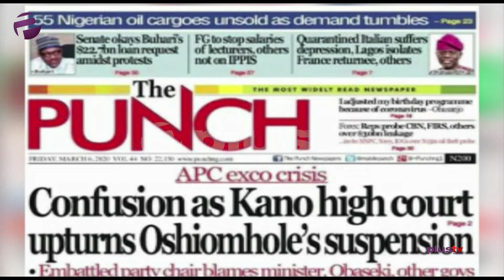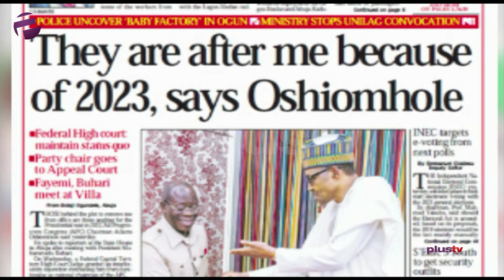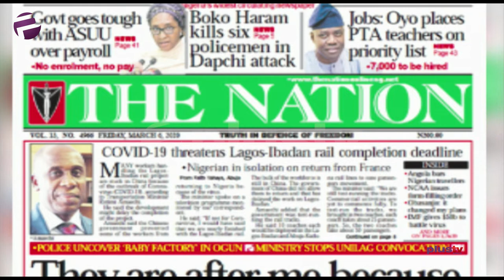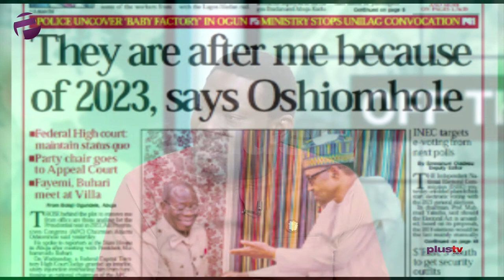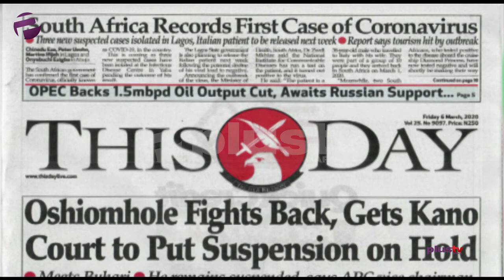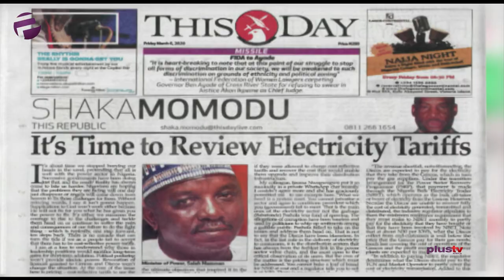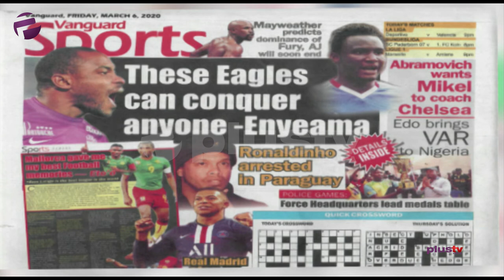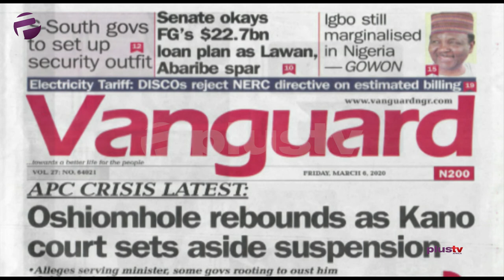Coronavirus: Quarantined Italian Suffers Depression | Off The Press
Reviewing today's headlines on OffThePress